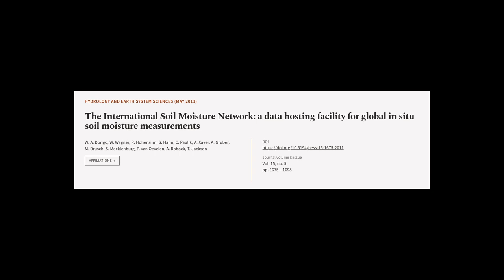The International Soil Moisture Network: a data hosting facility for global in situ s... | RTCL.TV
### Keywords ###

### Article Attribution ###
Title: The International Soil Moisture Network: a data hosting facility for global in situ soil moisture measurements
Authors: W. A. Dorigo, W. Wagner, R. Hohensinn, S. Hahn, C. Paulik, A. Xaver, A. Gruber, M. Drusch, S. Mecklenburg, P. van Oevelen, A. Robock ,and T. Jackson

### Video Timestamps ###
0:00:00 - Summary
0:00:55 - Title
0:01:01 - Tail
0:01:05 - End